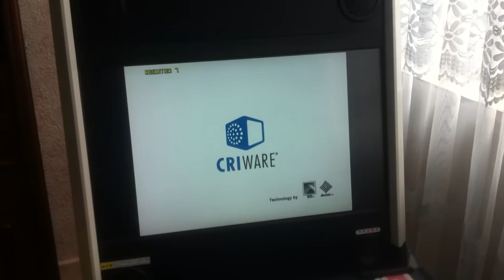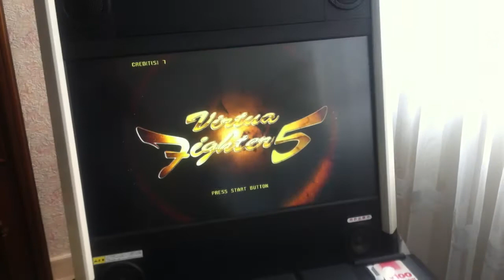Virtua Fighter 5 B opening (Sega Lindbergh) running on Vewlix L cab